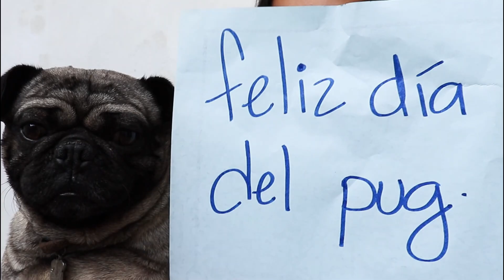DÍA DEL PUG-15 DE OCTUBRE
¡ FELIZ DÍA INTERNACIONAL DEL PUG !

AGRADECEMOS LA COLABORACIÓN A:

PUGS MONTERREY
PUGS ECUADOR
PUGS BOGOTA

Y A TODA LA COMUNIDAD DE PUGS EN GENERAL.